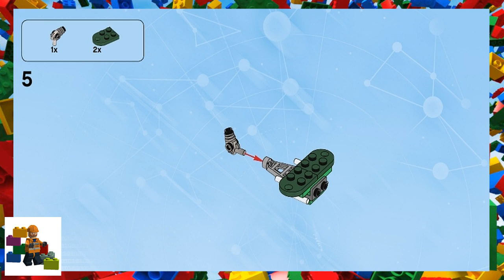LEGO instructions - Dimensions - 71229 - DC Comics Team Pack (Mischievous Missile Blaster)